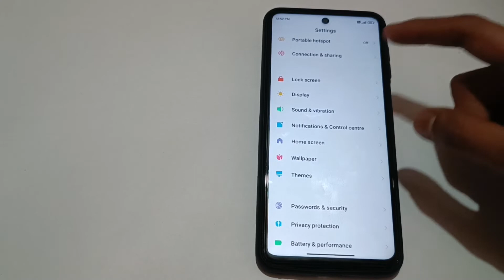how to on do not disturb mode in redmi note 10 pro max